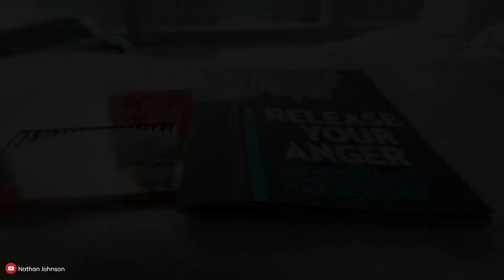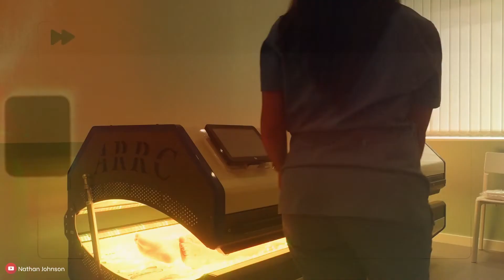Muscle Tears and Treatment for Calf Tears l Nathan Johnson l Travelling Fit Pro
Another week, another problem post rehab.

It wasn’t the news I wanted but it’s something I couldn’t avoid, I’ve got some more hurdles to face with the rehab.

I’ll take you through my first treatment session for the new injury, my new morning set up and give you some more insight on how I coach other coaches on how to make diets work!

Nathan Johnson l Fitness Trainer l 🎯 We help busy men and women transform their bodies and stay in shape for life.

🏆We’ll change your body forever 👇🏻